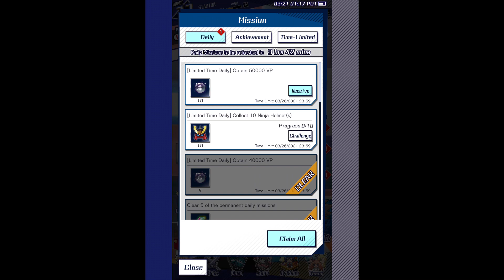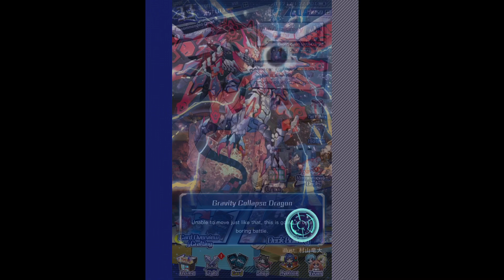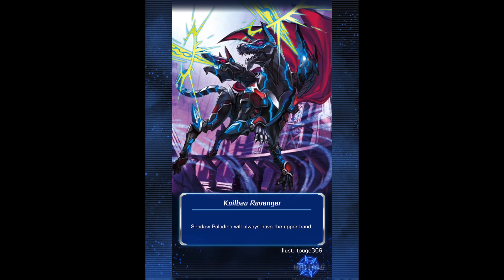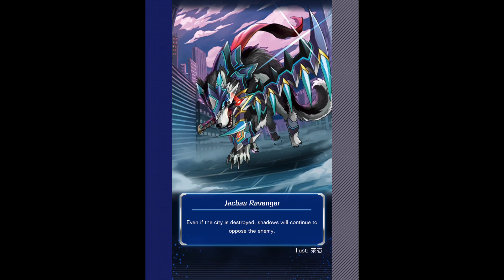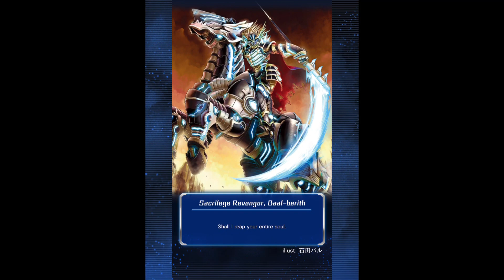Cardfight Vanguard Zero! 23rd Event - Mark, Ninja Master Neo! (Part 5)